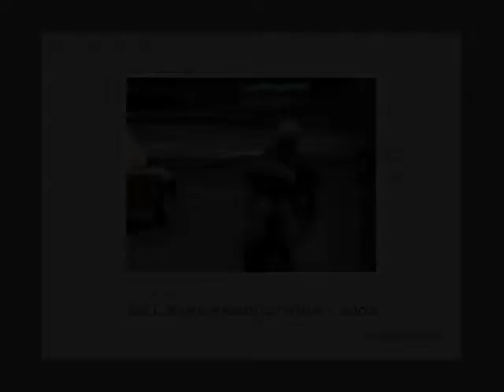DEW TOUR w_AUDIO FINAL 1.m4v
2007 AST DEW TOUR Cleveland Ohio This was held on the Lake front Behind the Rock & Roll Hall of Fame & the Science Center